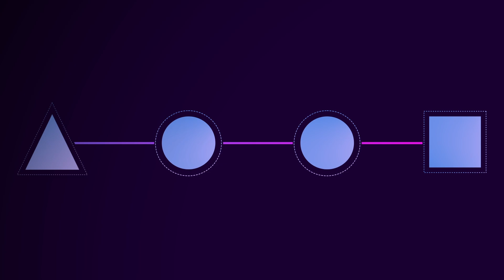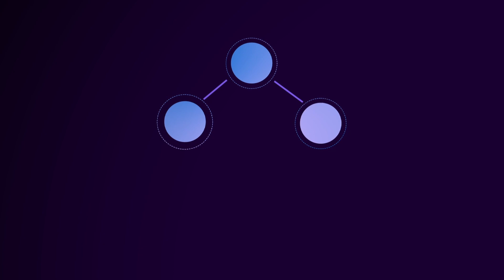Unleashing Enterprise AI for Seamless Productivity: LightON | Amazon Web Services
Discover how LightON is revolutionizing the enterprise landscape by making generative AI seamlessly accessible to everyone. This video case study showcases LightON's innovative approach to unlocking massive productivity gains across business units, leveraging heterogeneous data sources while maintaining privacy, trust, efficiency, scalability, and granular customization. Explore the future of Enterprise AI with LightON.

Why AWS?